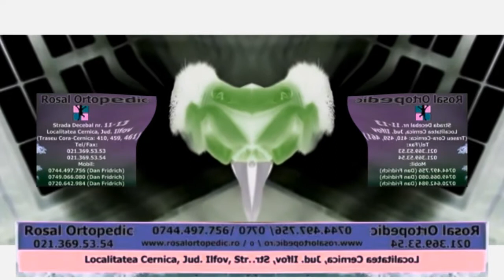Blind Rosal Orthopedic V4